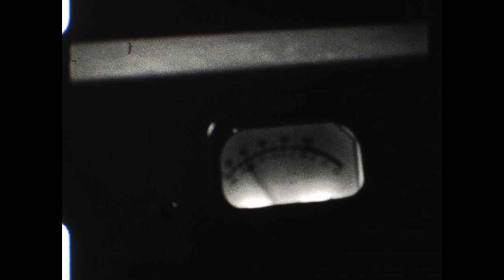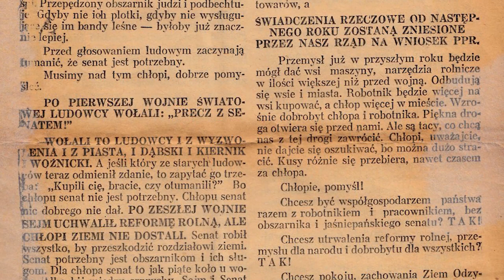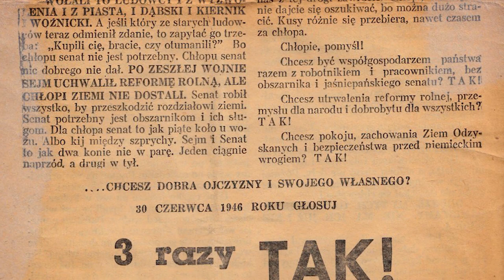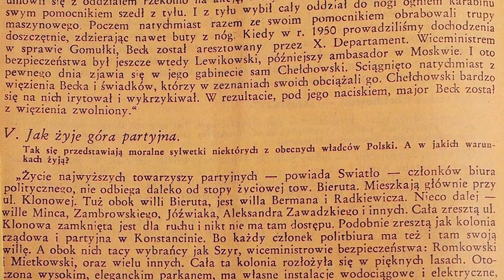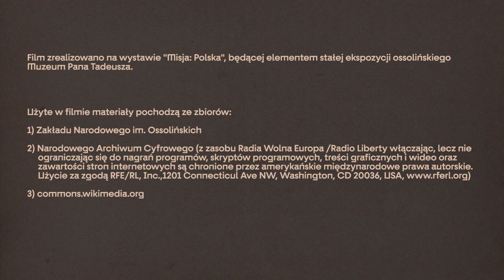„Za kulisami bezpieki i partii” — Radio Wolna Europa i zeznania Józefa Światły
Jesienią 1954 roku Polska Rozgłośnia Radia Wolna Europa rozpoczęła nadawanie cyklu audycji z relacjami Józefa Światły, wysokiego funkcjonariusza bezpieki, który zbiegł na Zachód. Światło obnażył metody działania partii komunistycznej oraz aparatu bezpieczeństwa. Ujawnione przez niego rewelacje doprowadziły do złagodzenia terroru w PRL i likwidacji Ministerstwa Bezpieczeństwa Publicznego.

Podstawa programowa:
• VIII szkoły podstawowej
dział XXXIV Polska pod okupacją niemiecką i sowiecką, pkt 4: uczeń charakteryzuje polityczną i militarną działalność Polskiego Państwa Podziemnego, w tym formy oporu wobec okupantów.
• szkoła ponadpodstawowa (zakres podstawowy):
dział 48. Polska pod okupacją niemiecką i sowiecką. Pkt. 6: charakteryzuje postawy polskiego społeczeństwa wobec polityki okupantów oraz wymienia przykłady heroizmu Polaków, w tym: Witolda Pileckiego, Maksymiliana Marii Kolbego; dział 50. Działalność władz Rzeczypospolitej Polskiej na uchodźstwie i w okupowanym kraju. Uczeń: pkt. 5: uczeń charakteryzuje organizację i cele Polskiego Państwa Podziemnego, pkt. 6: uczeń charakteryzuje polityczną i militarną działalność Armii Krajowej oraz Narodowych Sił Zbrojnych i Batalionów Chłopskich; wskazuje różne formy oporu wobec okupantów.

Drodzy Nauczyciele,
Muzeum Pana Tadeusza od czterech lat współpracuje z Wami przygotowując i realizując ofertę edukacyjną skierowaną bezpośrednio do szkół. Dziś nie możemy spotkać się w Muzeum, ale edukacja jest dla nas wciąż sprawą najważniejszą. Dlatego na ten trudny czas nauki zdalnej przygotowaliśmy specjalny materiał filmowy oparty bezpośrednio na podstawie programowej na różnych etapach nauczania. W udostępnianych Państwu filmach, stworzonych w oparciu o naszą ekspozycję, podejmujemy tematy związaną ze światem przedstawionym „Pana Tadeusza”, a także kontekstami historycznymi epopei oraz powojenną historią Polski. Mamy nadzieję, że ta nietypowa wizyta w naszym muzeum będzie wsparciem w nauce języka polskiego, historii i wiedzy o społeczeństwie.